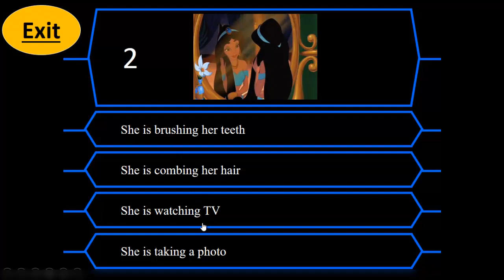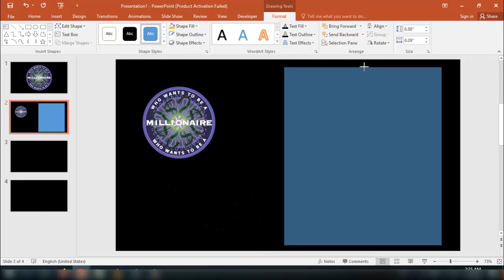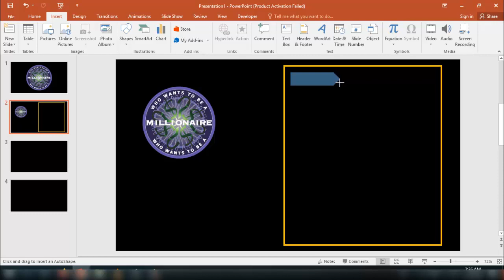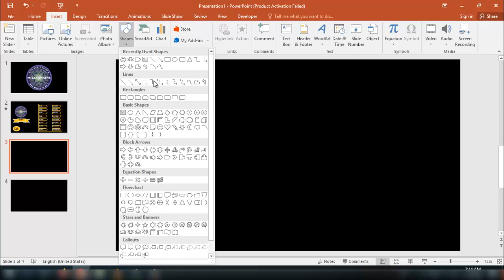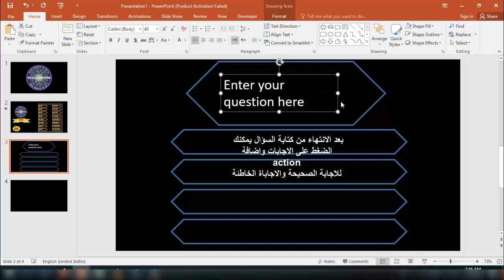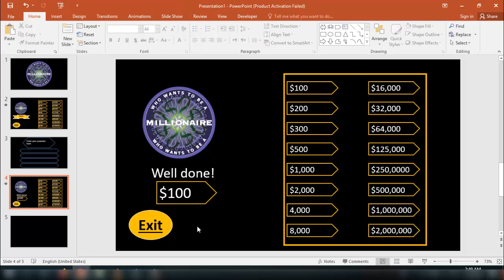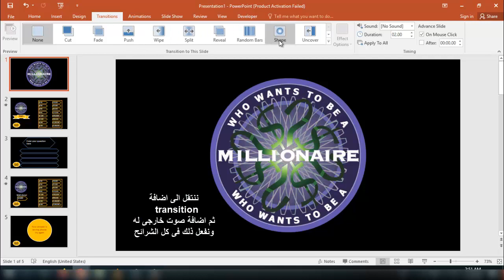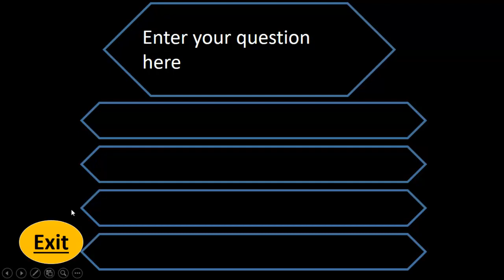تصميم للعبة Who wants to be a millionaire ببرنامج PowerPoint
تصميم جديد للعبة Who wants to be a millionaire وازاى تضيف أصوات اللعبة
PowerPoint